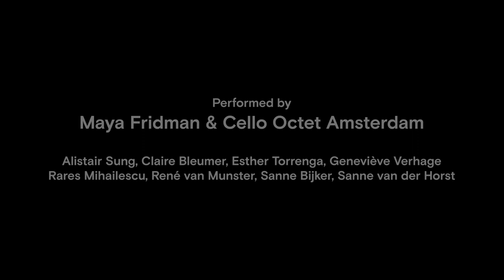Maxim Shalygin "SEVERADE" Trailer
SEVERADE for 9 cello players and 25 instruments controlled by the electric motors and electronic. A III chapter in Shalygin's macro-cycle 'S I M I L A R'.

Premiere: 11th April 2021, Main Hall, TivoliVredenburg, Utrecht, NL
Duration: 73'
Performers: Maya Fridman & Cello Octet Amsterdam
Instruments: Rob van den Broek and team Octosyn

Commissioner: Cello Octet Amsterdam with the financial support of Fonds Podiumkunsten and Dioraphte.